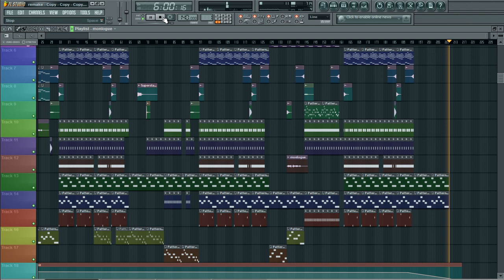10 Things I Hate About You | Love instrumental Song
In rememberance to Keith Ledger and 10 Things I Hate About You